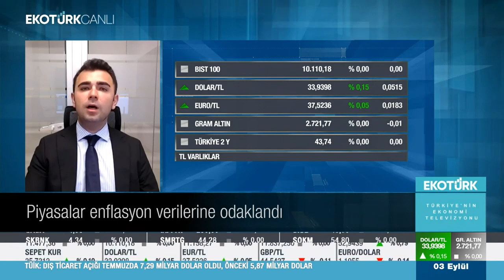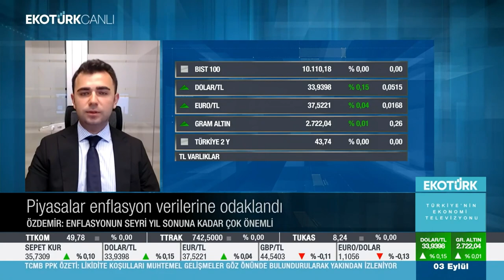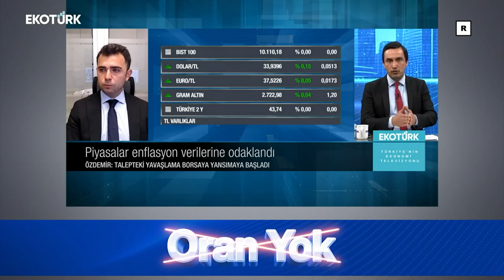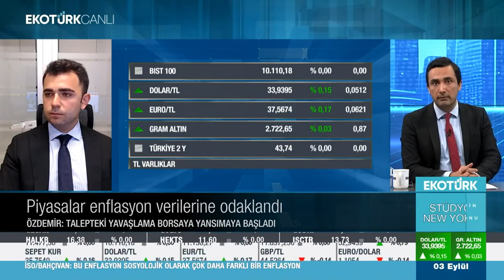Enflasyon Beklentilerini ve Büyüme Verileri - EKOTÜRK - Mehmet ÖZDEMİR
Ahlatcı Yatırım Araştırma Uzman Yardımcımız Mehmet Özdemir, enflasyon beklentilerini ve büyüme verilerini değerlendirdi.